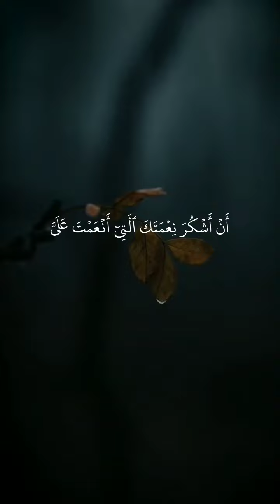1 January 2024